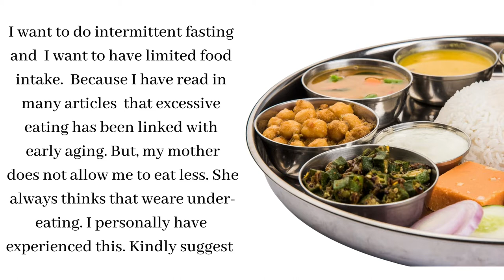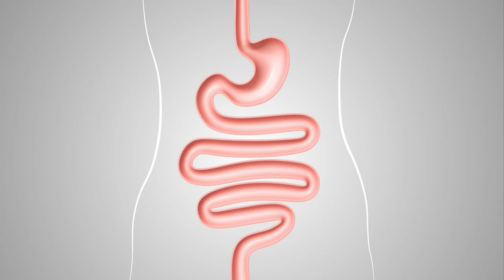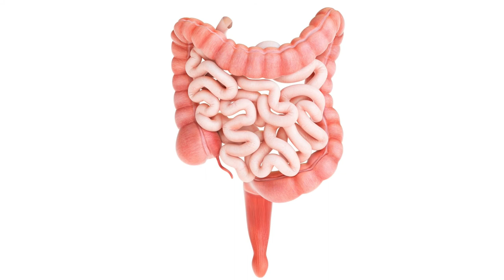കുട്ടികളെ നാം മിക്കപ്പോഴും നിര്‍ബന്ധിച്ച് ഭക്ഷണം കഴിപ്പിക്കാറുണ്ടോ? Mom asking to eat more Malayalam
Books
Living Easy With Ayurveda